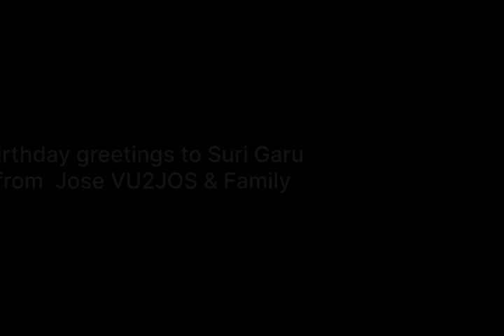HAPPY BIRTHDAY VU2MY